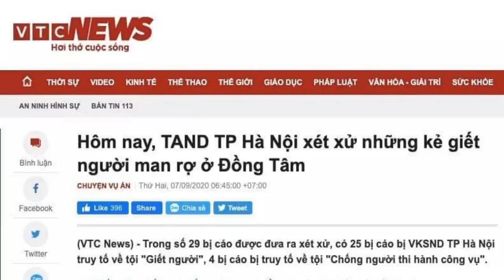Xử Đồng Tâm: Đảng “đạp lên“ Hiến Pháp – Cố “đè bẹp” Nhân Dân